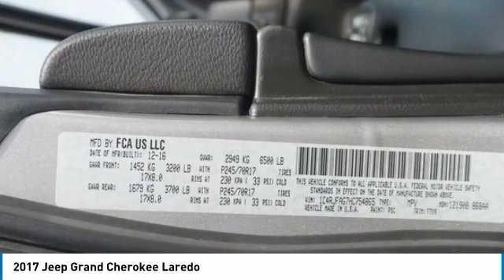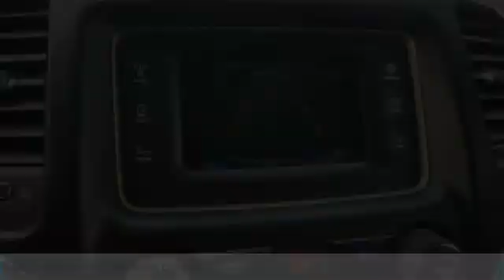2017 Jeep Grand Cherokee Loveland CO T20765A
Don't miss this 2017 Jeep Grand Cherokee. It's equipped with great features. You'll want to take this sport utility home. Make a great choice today.